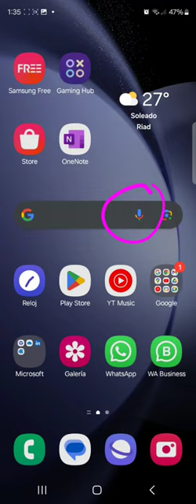23 de enero de 2024